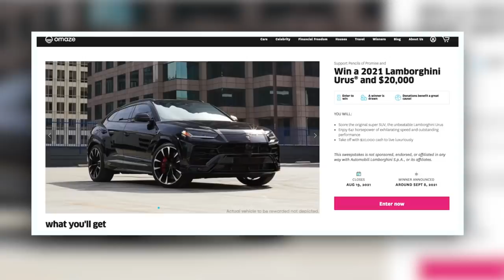Space Jam Pack N' Play Vs. Denver!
NBA 2K21 SPACE JAM PACKS ARE JUUUUICED!